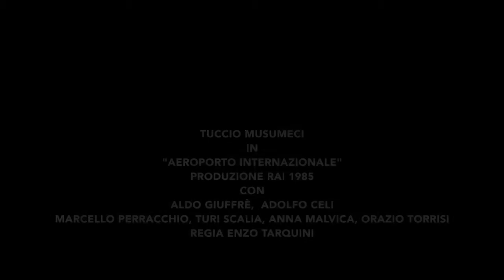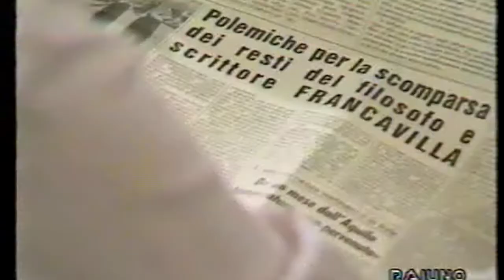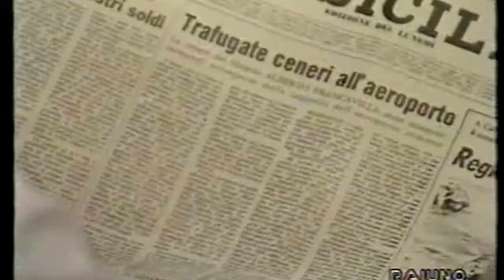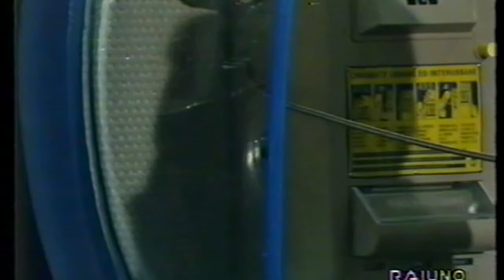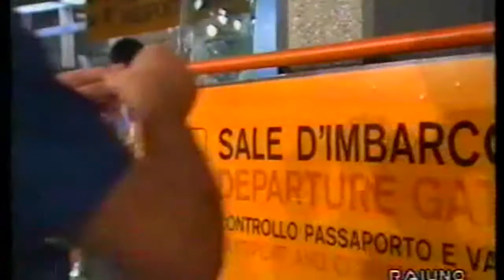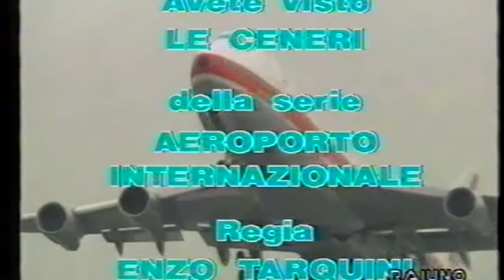Tuccio Musumeci in "Aeroporto Internazionale"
TUCCIO MUSUMECI
IN
"AEROPORTO INTERNAZIONALE"                                                          PRODUZIONE RAI 1985                                                                                                         CON                                                                                                                                                                      ALDO GIUFFRÈ,
ADOLFO CELI                                                                                           MARCELLO PERRACCHIO,
TURI SCALIA,
ANNA MALVICA,
ORAZIO TORRISI
REGIA ENZO TARQUINI